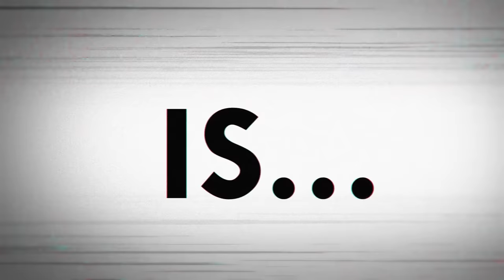Battle in 5 Seconds | Comikey - Official Manga Trailer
Akira Shiroyanagi is a high schooler who loves challenging games and Konpeito candy. One day, while heading to school, he encounters an enigmatic woman called Mion.
After that, Akira and a host of other individuals are kidnapped and forced to become test pilots for a mysterious organization.

Armed with his newfound, special ability, Akira becomes determined to take down this sinister group and beat their game.